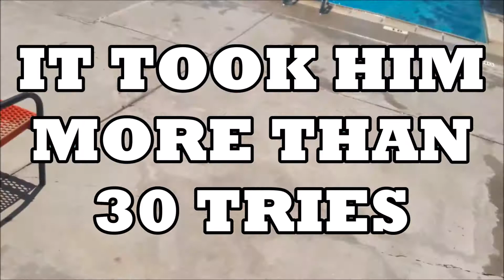It Took HIm More Than 30 Tries